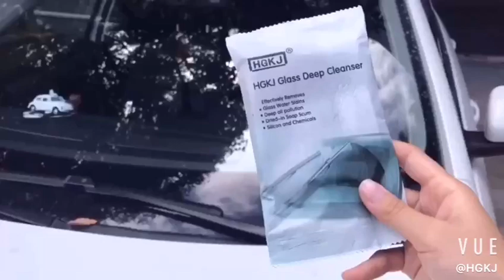DIY-Glass Deep Cleanser-BY HGKJ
HGKJDIYCARCAREPRODUCTS Glass Deep Cleanser is formulated with a series of surfactants and diatomite nano-particles through high effeciency homogenization at high temperature.
One piece HGKJGlassDeepCleanser is all.You don' t have to garb all your cleaning chemicals and tools out of the garage anymore！
It can effectively remove grease,dust,bird drops and resins with ease.
Thus HGKJ Glass Deep Cleanser is a customer-preferred product when it is time to clean glass.

Follow our facebook page to get any free samples you want!!!